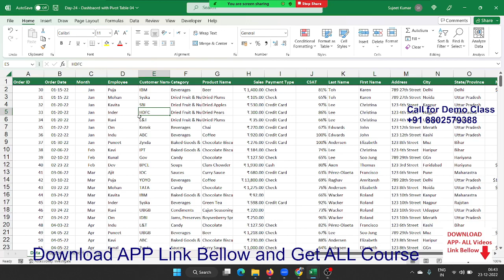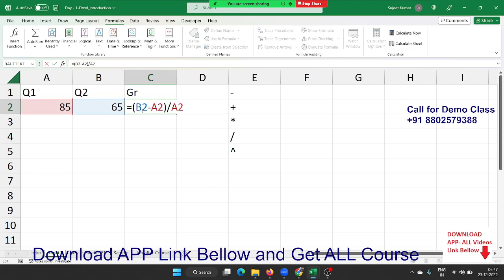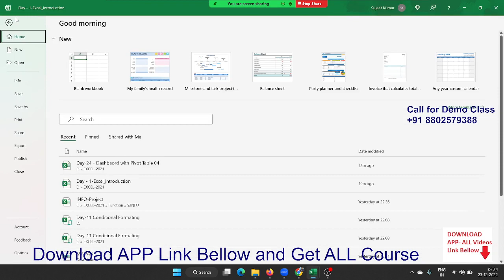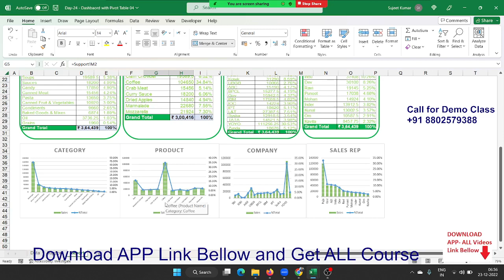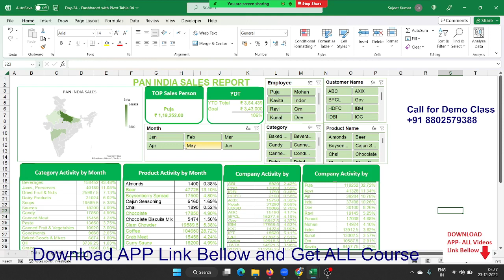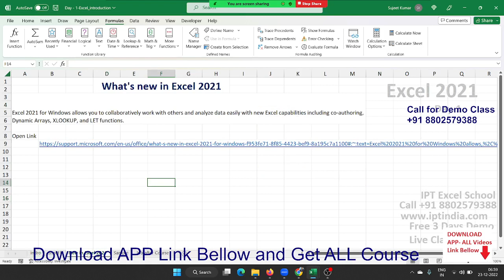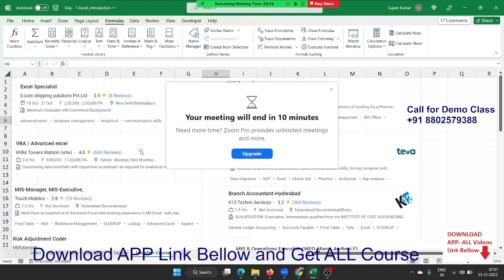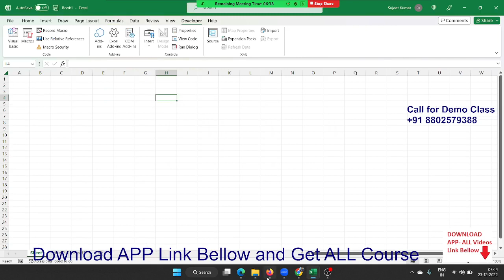What is Excel and Why Learn Advanced Excel